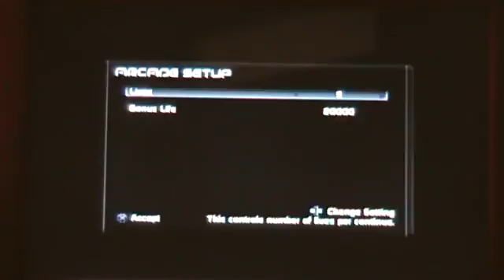The 200 Subscriber Special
YEEEEEEESSSSSSSSSSSS IT ACTUAL UPLOADED!